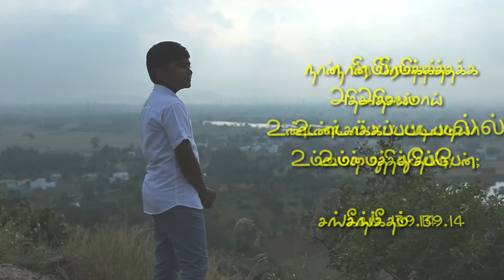Birthday Wishes|Jeshua Jeyakumar El-Shaddai Ministries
கிருபையின் தயாளனே - பாடல்

sung by Jeshua Jeyakumar

Pastor. J.Jeyakumar
El-Shaddai ministries